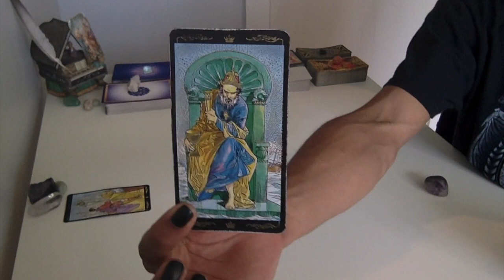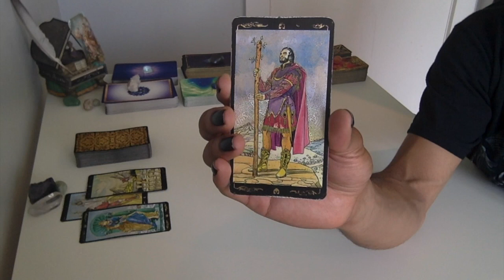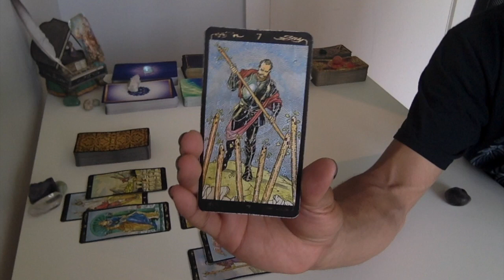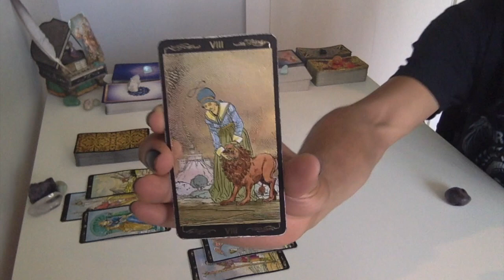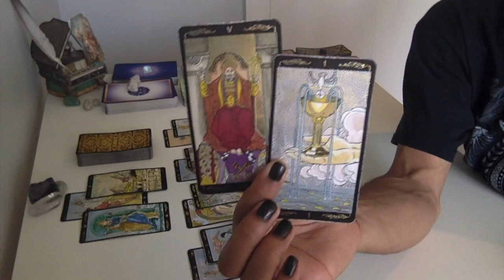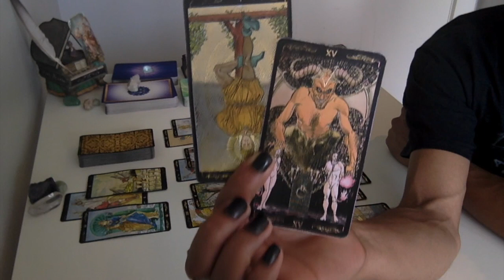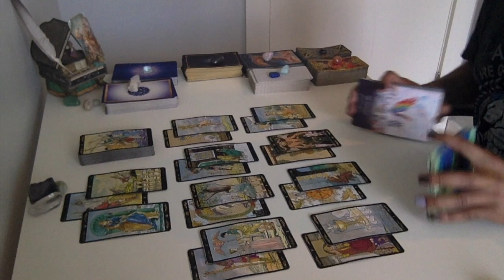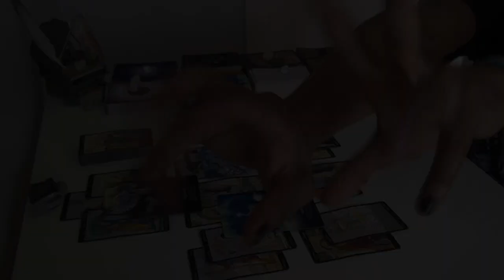Leo - You've Got A Commitment Coming - Oct '18